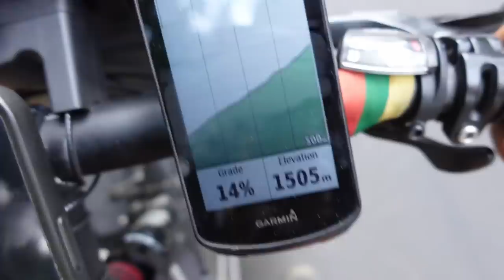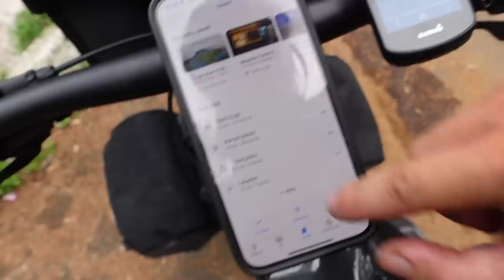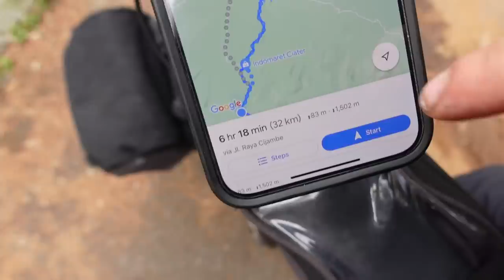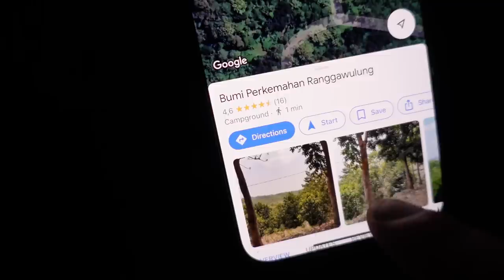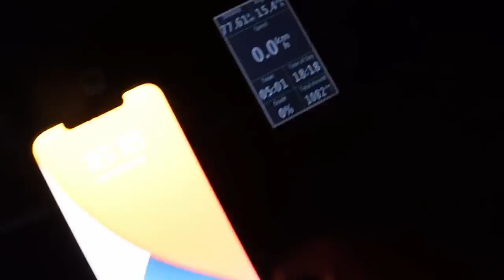Pirmasis vakaro laužas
Ačiū!

Music of this video:
ES_Lasting - Mindme
ES_On My Way to Heaven - Femme TOV copy
ES_PD 87 - Bonkers Beat Club copy
ES_This Ship Can Sail - Headlund